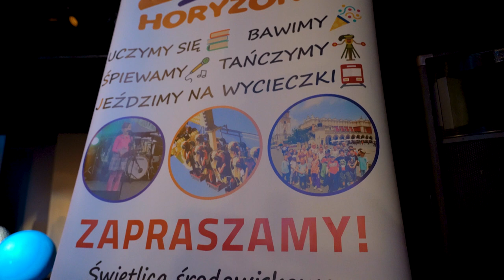X Festiwal Spektakli Profilaktycznych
8 spektakli przygotowanych przez uczniów opolskich szkół oraz placówek edukacyjno-społecznych obejrzeli widzowie w ramach X edycji Festiwalu Spektakli Profilaktycznych "Maski zostawmy na scenie". Zadanie w całości finansowane z budżetu Miasta Opola ma za zadanie zwracać uwagę na problemy, z którymi borykają się dzieci i młodzież w obecnej sytuacji społecznej.
Grand Prix otrzymał spektakl "Życie to żywioł" w wykonaniu uczniów ELO 5 Opole. Obejrzyjcie relację z festiwalu ➡ 🎞📽